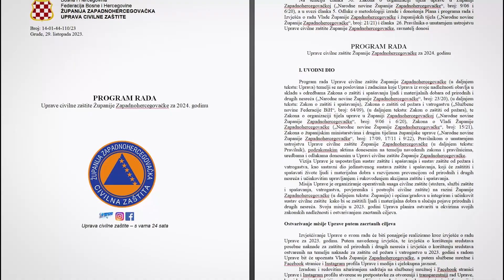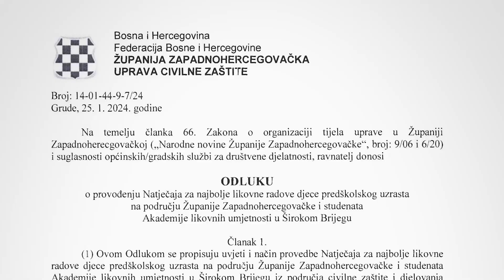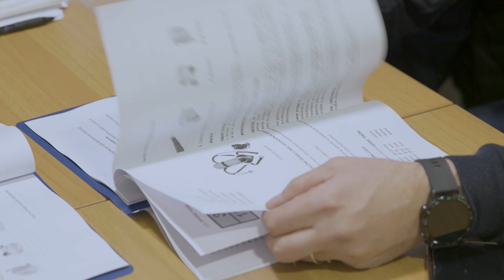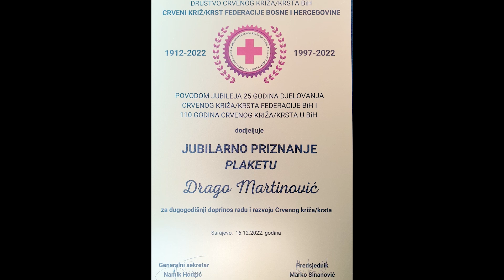Izvješće ravnatelja Uprave civilne zaštite Županije Zapadnohercegovačke 2020. - 2024.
Kratki video o radu ravnatelja Uprave civilne zaštite Županije Zapadnohercegovačke dr. sc. Drage Martinovića za mandatni period 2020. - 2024. godine